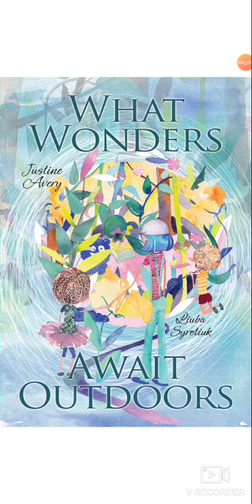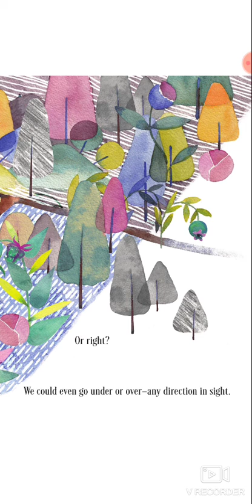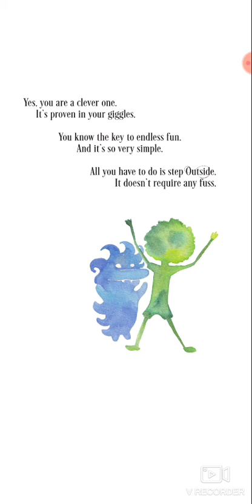What Wonders Await Outdoors